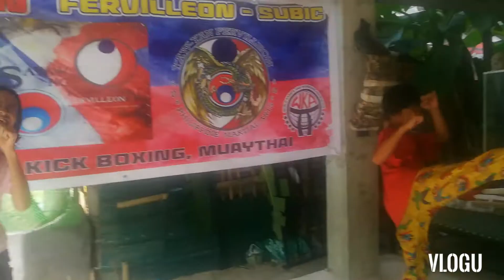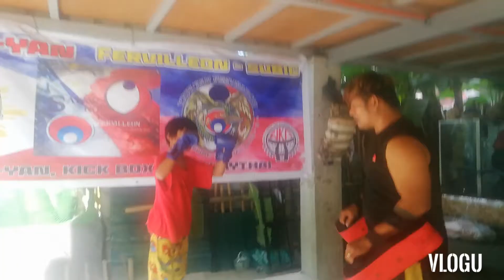Yawyan kids beginner meet bugoy and the dancer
More praktis to make perpect yawyan kods on the house.